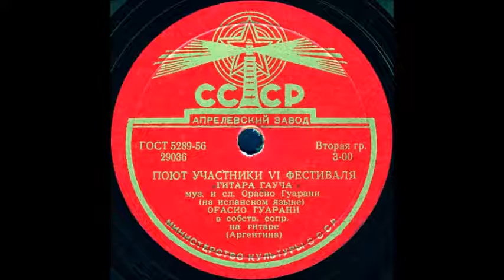ГИТАРА ГАУЧА (на испанском языке), исп. ОРАСИО ГУАРАНИ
ГИТАРА ГАУЧА муз. и сл. Орасио Гуарани, (на испанском языке), исп. ОРАСИО ГУАРАНИ в собств. сопр. на гитаре (Аргентина), ПОЮТ УЧАСТНИКИ VI ФЕСТИВАЛЯ